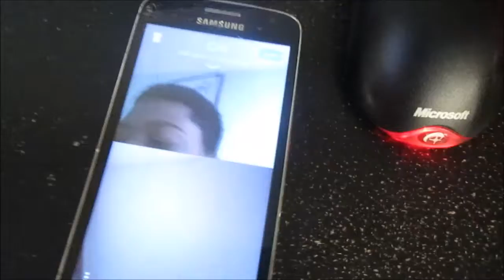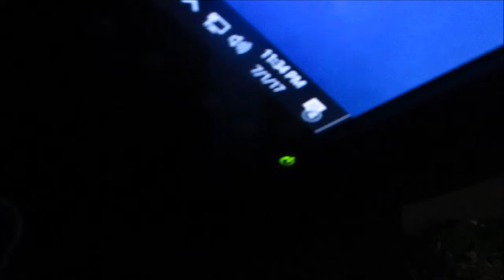ONE MORE DAY...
Social Media-

Kaybreezy101-SC
Kaybreezy101-IG

Add me!